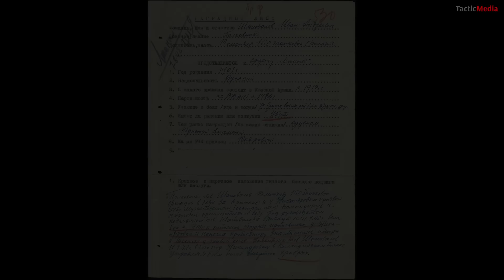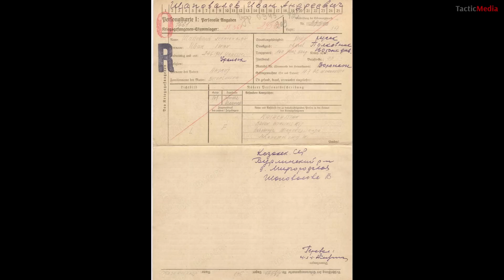Игорь Сдвижков. На фланге "Блау". Главные силы 5-й танковой армии атакуют. 11 июля 1942г. Часть 16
Игорь Сдвижков. На фланге "Блау". Главные силы 5-й танковой армии атакуют. 11 июля 1942 года. Часть 16. Последний рывок 11-го танкового корпуса!
- Боевые действия 11-го танкового корпуса 11 июля 1942 года.

Другие ролики цикла "На фланге "Блау".